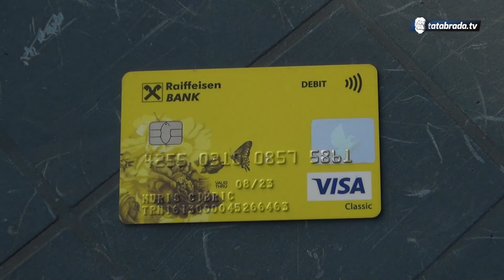Muris i njegova porodica žele samo sobu i kupatilo - tatabrada.tv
Muris Ćibrić

Žiro račun: uplare u KM
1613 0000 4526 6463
Raiffeisen bank